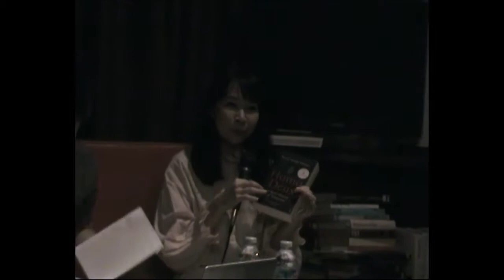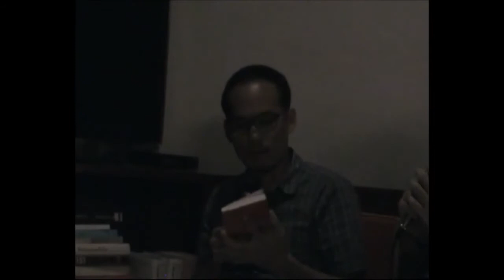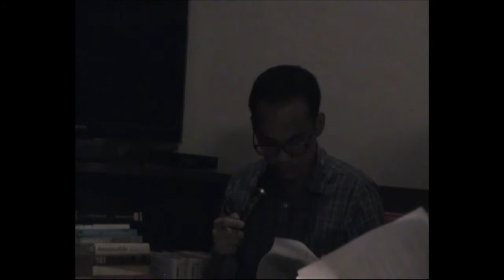The Futures Book Review (1/2)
The Futures Book Review
วันพุธที่ 21 มีนาคม 2561 เวลา 19:00น. - 21:00น.
ดำเนินรายการโดย ศานนท์ หวังสร้างบุญ
ที่ The Reading Room

‘อนาคต’ กำลังถูกพูดถึงแบบไหนในหน้าหนังสือ?
ขอเชิญร่วมรับฟังและแลกเปลี่ยนมุมมองอนาคตของสังคมไทยและสังคมโลกไปพร้อมกับนักอ่านทั้ง 6 คนผู้ซึ่งทำหน้าที่วิเคราะห์เนื้อหาจากหนังสือ Best Seller ระดับนานาชาติทั้ง 4 เล่มที่เหล่าผู้เขียนได้คาดการณ์ภาพของสังคมในอนาคตที่กำลังใกล้จะมาถึง เมื่อเวลาที่เทคโนโลยีล้ำสมัย วิชาชีพแขนงใหม่ อุปกรณ์อำนวยความสะดวก และปัญญาประดิษฐ์กำลังจะเข้ามามีบทบาทมากขึ้นในสังคม สิ่งเหล่านี้จะส่งผลกระทบถึงหน้าที่การงาน เศรษฐกิจ วิถีชีวิตและวัฒนธรรม รวมไปถึงทัศนคติของคนเรามีแนวโน้มเปลี่ยนแปลงไปในทิศทางใดที่น่าสนใจ รวมไปถึงแวะสำรวจเรื่องราวความน่าวิตกกังวลต่ออนาคตข้างหน้าที่ยังมาไม่ถึง

พบกับหนังสือทั้ง 4 เล่มและผู้อ่านทั้ง 4 คน
- Homo Deus: A Brief History of Tomorrow by Yuval Noah Harari อ่านโดย สปัญญา ศรีสุข
- Inventing the Futures: Post capitalism and a World Without Work by Nick Srnicek and Alex Williams อ่านโดย รวิรุจ สุรดินทร์
- The Future : The very Short Introduction by Jennifer Gidley อ่านโดย สุพจน์ ชุณหโชติอนันต์

พร้อมร่วมแลกเปลี่ยนผ่าน video conference กับ
- Future Positive: Change your mindset for a positive work By Edward de Bono อ่านโดย วัชรา ริ้วไพบูลย์

งานเสวนาครั้งนี้เป็นส่วนหนึ่งของ The Futures Project โครงการทดลองภายใต้ความริเริ่มเมืองนวัตกรรมแห่งสยาม (Siam Innovation District) เพื่อนำเสนอแนวความคิดและริเริ่มกลไกที่เอา ‘อนาคต’ มาเป็นเครื่องมือออกแบบและขับเคลื่อน โดยการร่วมสร้างของกลุ่มคนที่หลากหลาย เพื่อนำพาสู่สังคมที่เป็นสุขร่วมกันอย่างยั่งยืน (Inclusive and Sustainable Society) ที่จัดขึ้นระหว่างวันที่ 22-28 มีนาคม

ข้อมูลหนังสือ:

Homo Deus : : A Brief History of Tomorrow
by Yuval Noah Harari
อ่านโดย สปัญญา ศรีสุข
หลายคนอาจเคยเห็น Sapiens : A Brief History of Humankind ผ่านตา หนังสือที่อธิบายว่าความเชื่อถึงสิ่งที่อยู่ในจินตนาการและการรวมกลุ่มสมาชิกจากความเชื่อคือสิ่งที่พามนุษย์ประสบความสำเร็จบนโลกใบนี้
Homo Deus คือหนังสือเจ้าของเดียวกับเล่มข้างต้น
Homo Deus เล่าต่อถึงอนาคตของมนุษยชาติ โดยพาไปสำรวจเรื่องที่เทคโนโลยีจะช่วยพามนุษย์เราไปไหนต่อไหน แต่ผู้เขียนมองว่าสุดท้ายมนุษย์ยังคงต้องการหลักชุดของศีลธรรม (moral code) เพราะยังมีคำถามบางอย่างโดยเฉพาะเร่ืองความรับผิดชอบชั่วดีที่เทคโนโลยีไม่สามารถให้คำตอบได้
นอกจากนี้ผู้เขียนยังมองว่าการเติบโตและพัฒนาเทคโนโลยีคือแหล่งอำนาจของมนุษย์สมัยใหม่ และชวนผู้อ่านไปพบกับความท้าทายว่าจะเป็นอย่างไร เมื่อความคิดแบบเสรีนิยม (liberalism) ที่เชื่อในการเลือก การให้คุณค่า และประสบการณ์ชีวิต จะยังคงอยู่หรือไม่ เมื่อการตัดสินใจที่มีเทคโนโลยีเข้ามาเป็นอีกกลไกหลักอาจทำให้ความอิสระเสรีนั้นไม่มีอยู่จริงอีกต่อไป

Future Positive : Change your mindset for a positive work
By Edward de Bono
อ่านโดย วัชรา ริ้วไพบูลย์ (unable to attend in person)
Edward de Bono บอกว่าการเปลี่ยนแปลงที่เกิดขึ้นมาก่อนหน้านี้โดยหลักเกิดจากการเปลี่ยนแปลงภายใต้โครงสร้างของ 2 สิ่ง คือโครงสร้างทางจิตใจกับโครงสร้างทางสังคม แต่ส่วนใหญ่แล้วการเปลี่ยนแปลงที่เกิดขึ้นมาก็ไม่ได้หลุดไปจากโครงสร้างใหญ่ในรูปแบบที่เป็นอยู่มาตลอด ส่งผลให้การเปลี่ยนแปลงที่ดูเหมือนเกิดขึ้นมาอย่างน่าสนใจวนกลับเข้าสู่จุดที่เป็นปัญหาเดิมๆ เพื่อรอการเปลี่ยนแปลงที่จะเกิดขึ้นมาในครั้งต่อไปซ้ำแล้วซ้ำเล่า เขากล่าวว่าสิ่งสำคัญที่สุดที่จะสร้างการเปลี่ยนแปลงอย่างแท้จริงได้คือการเปลี่ยนแปลงที่เกิดขึ้นในระดับโครงสร้างของตัวตนที่เกิดขึ้นนอกเหนือออกไปจากโครงสร้างแบบที่เคยเป็นอยู่โดยสิ้นเชิง โดยเกิดเป็นทางเลือกใหม่แยกออกมาเป็นเอกเทศ โดยการเปลี่ยนแปลงประเภทนี้จะเกิดขึ้นได้ต้องก้าวข้ามผ่่านกรอบความคิดทางตรรกะ(Logical Bubble) แบบเดิมไปให้หมดสิ้น

The Future : The very Short Introduction
by Jennifer Gidley
อ่านโดย สุพจน์ ชุณหโชติอนันต์
หนังสือที่พาไปรู้จักอนาคตในหลายประเด็น ตั้งแต่เรื่องคอนเส็ปต์ที่มนุษย์เริ่มพูดถึงเรื่องอนาคต ไปจนถึงการเรียนรู้อนาคตหลากหลายสาขามุมมอง ตั้งแต่วัฒนธรรม นวัตกรรมทางสิ่งแวดล้อม ความก้าวหน้าทางเทคโนโลยี ไปจนถึงเรียนรู้เรื่องที่คนมักเข้าใจผิดเกี่ยวกับการศึกษาเรื่องอนาคต
ถกเถียงเกี่ยวกับอนาคตหลายรูปแบบในโลกที่เป็นไปได้หลากหลายและมาค้นหากันว่าเราจะสร้างสรรค์อนาคตที่เราปรารถนาได้อย่างไร

Inventing the Futures : Post capitalism and a World Without Work
by Nick Srnicek and Alex Williams
อ่านโดย รวิรุจ สุรดินทร์
มุมมองที่เปิดทางให้กับอนาคตในรูปแบบใหม่ที่หลุดออกไปจากระบบการจ้างงาน เพราะปัญหาของระบบทุนนิยมเกิดขึ้นจากเป้าหมายที่มันไม่สามารถไปถึงได้ ระบบไม่มีความสามารถในการสร้างงานได้เพียงพอกับจำนวนแรงงาน เกิด Surplus Population - ประชากรส่วนเกินที่ไม่มีรายได้และไม่ก่อให้เกิดงานในระบบ คำตอบสำหรับปัญหานอกเหนือจากการพึ่งพาเทคโนโลยีเพื่อการผลิตยังรวมถึงการทำลายระบบการจ้างงาน ด้วยแนวคิด Universal Basic Income(UBI) - การแจกรายได้พื้นฐานในการดำรงชีวิต สังคมใหม่ที่ถูกเรียกว่า Post-work society นี้ตัดนายจ้างออกไปจากวงจรของการได้มาซึ่งปัจจัยสี่ และนอกจากการแก้ปัญหาที่เรื้อรังจากแนวคิดเสรีนิยมใหม่ สังคมที่ยังไม่เคยเกิดขึ้นนี้ยังเปิดพื้นที่ให้กับความฝันที่หลากหลายมากกว่าเดิม